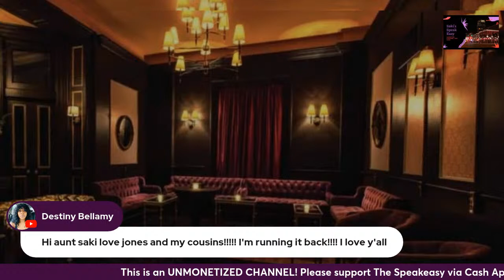The Maintenance Man: Speakeasy Libations & Narrations Ep. 122.1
This video is a live-reading, interrupted by laughter & commentary, of the book "The Maintenance Man" by Tanisha Stewart. If you're looking for book readings without commentary, you are in the wrong place, there are apps for that.

"Momma said don't play with fire, 'cause one day, you might get burned..."

Malachi is a self-proclaimed ladies man; others would describe him as a dog. He claims to be madly in love with his girlfriend, Zoe, but can't seem to stop talking to other women.

Everything appears to be going well for him, until the bodies start dropping.

Caught up in a race against time with too many suspects to figure out who's after him, it's time for Malachi to finally come clean. He wants to do the right thing, but his conscience is often clouded by bad decisions. Is there a chance for Malachi's redemption?

Or is he just biding his time until his number is called?